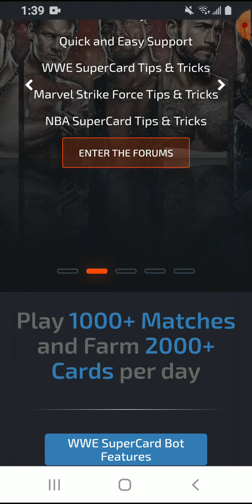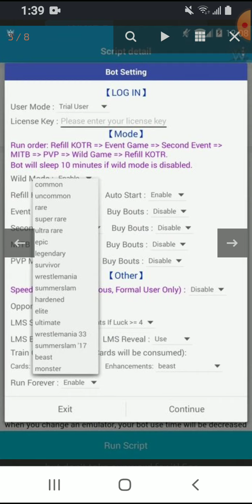wwe supercard bunch of cheaters